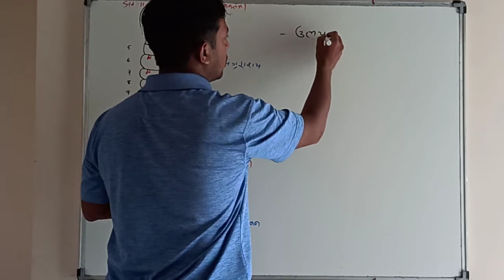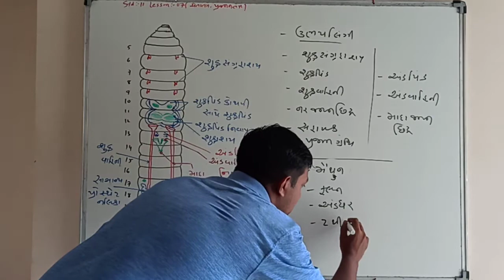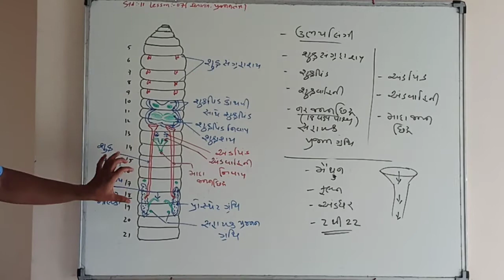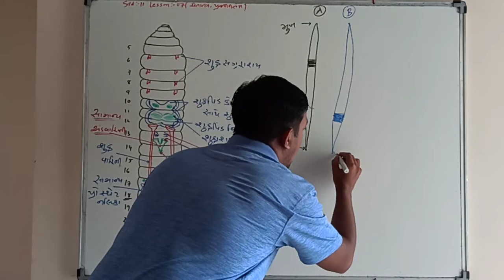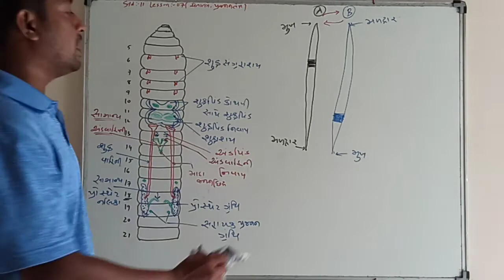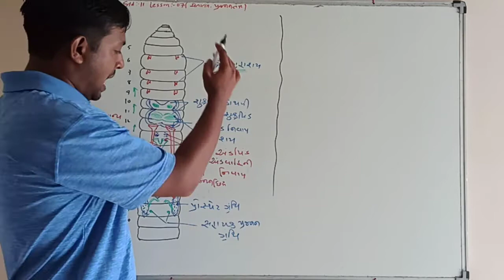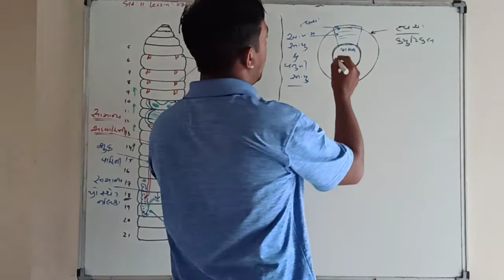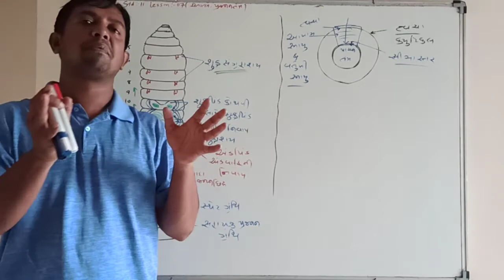Std 11.. less.. 07, પ્રજનન તંત્ર, ફલન, બાહ્ય રચના